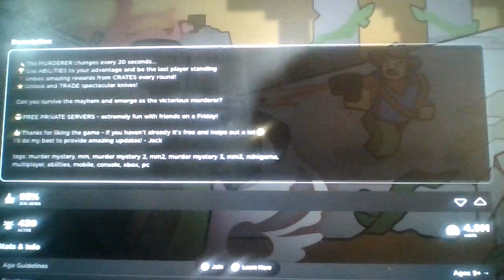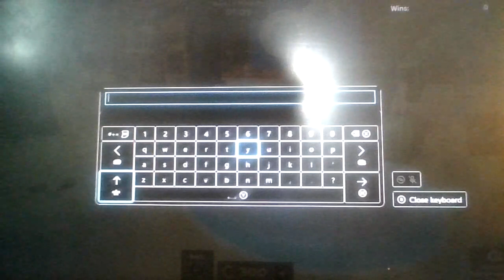Roblox Murder Time!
Noob went on a killing spree!